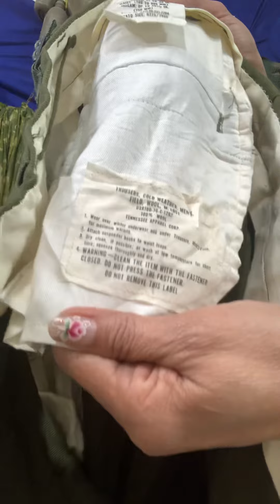Đêm 6/1 áo vadci tem dập và các lọi áo quần của lính mỹ có giá trị suu tầm cao | Trâm nguyễn u s a